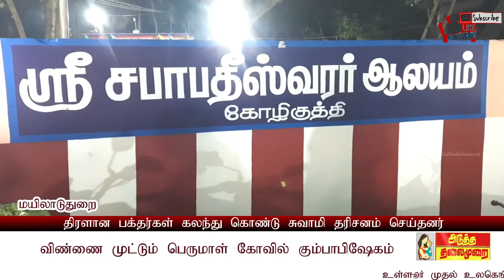விண்ணை முட்டும் பெருமாள் கோவில் கும்பாபிஷேகம்? ஆயிரக்கணக்காண பக்தர்கள் பங்கேற்று சுவாமி தரிசனம்?